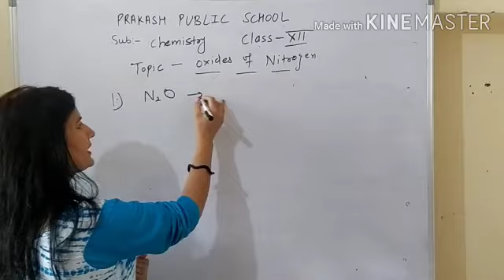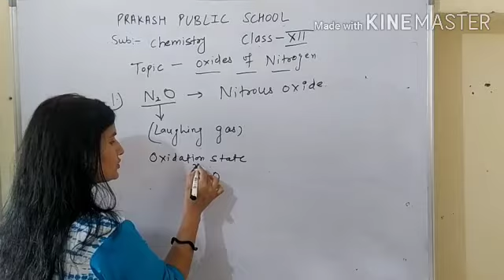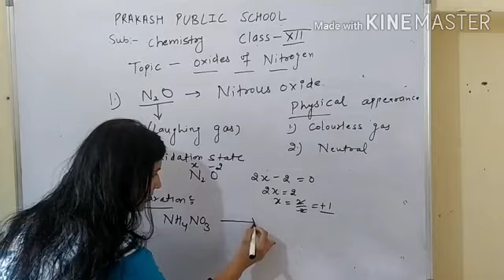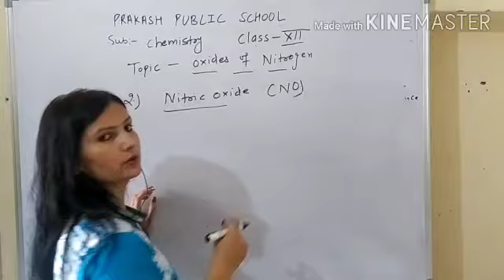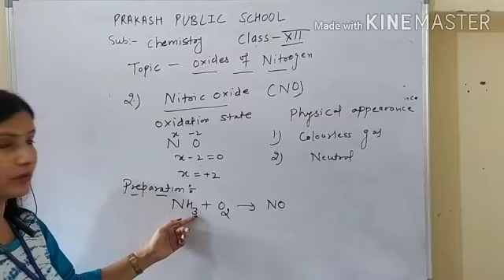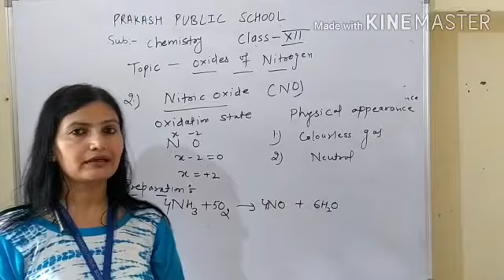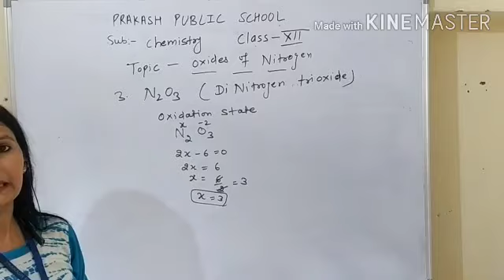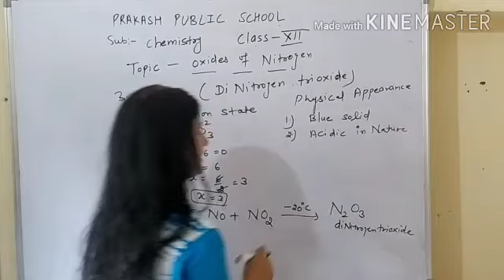Oxides of nitrogen lecture-1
P block